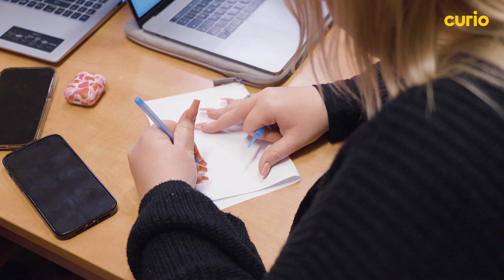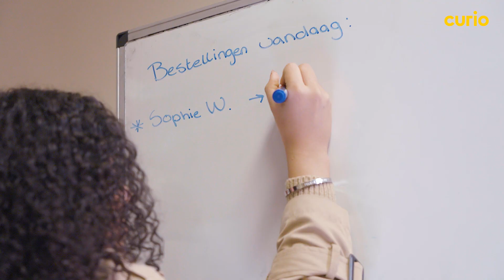Portret Steven Daemen - Docent Succesklas